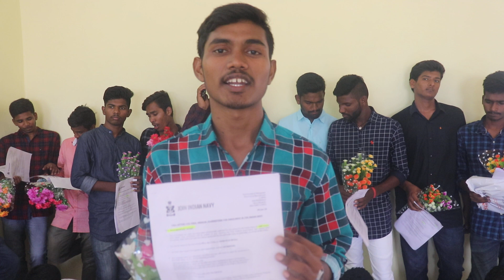Dunnapothula Naresh || Indian Navy SSR Job Selected Student || Tejas Defence Academy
Coaching for Army, Navy, Air Force, Nda, Defence Jobs

Qualification: 10th and Inter Any Group
Selection Process: Physical Fitness